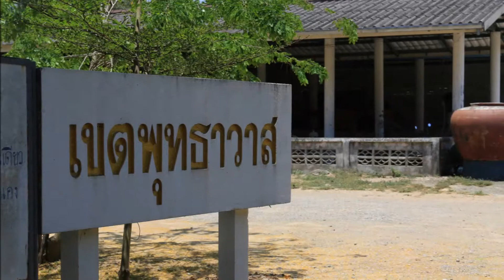Wat Pradoem วัดประเดิม by Gplace.com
ท่องเที่ยว ที่พัก ที่กิน ช็อปปิ้ง เทศกาล ทุกสถานที่
All places in Thailand.